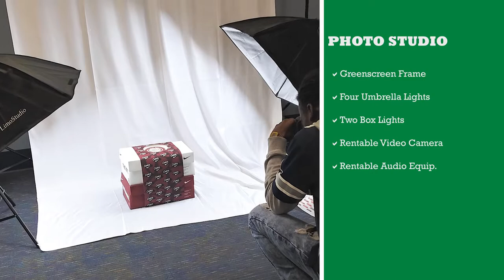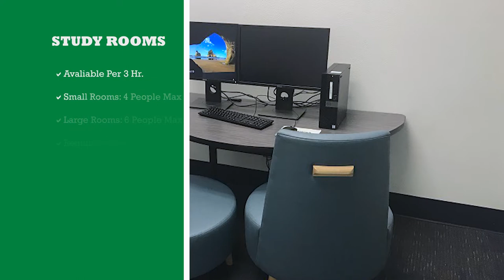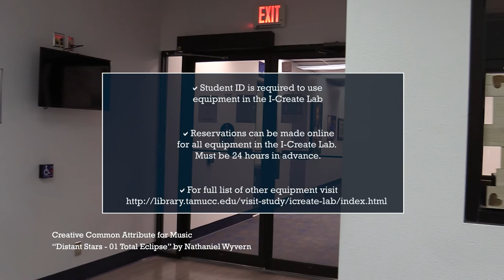I-Create Short Virtual Lab Tour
Hello and Welcome to the I-Create Lab, join us on a quick tour of the lab.